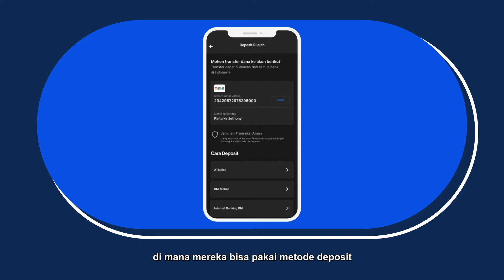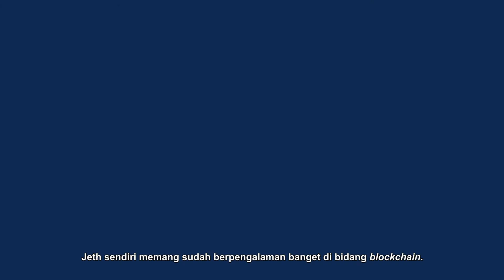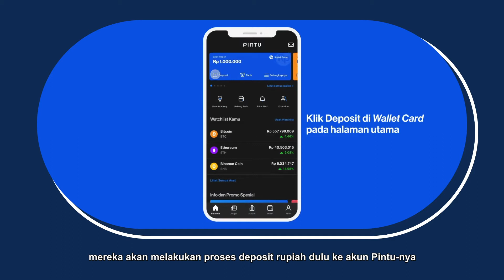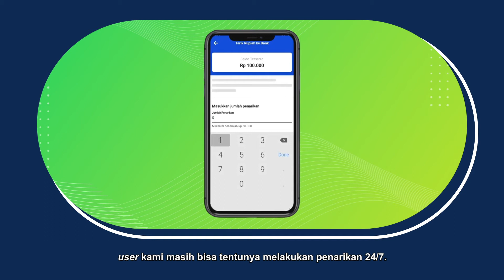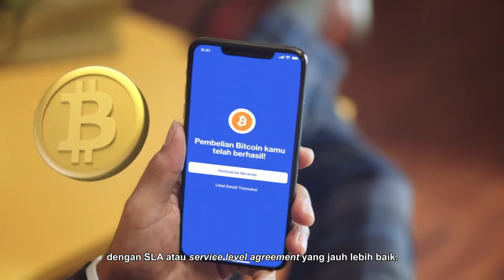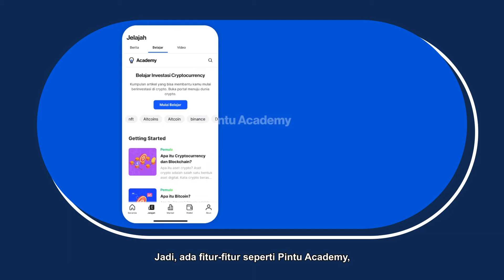Midtrans Merchant Highlights Pintu Ke Mana Saja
Bisnis makin maju, sistem pembayaran jangan sampai buntu!

Ini cerita Pintu, aplikasi invetasi untuk pemula yang penggunanya makin banyak sehingga nggak mungkin tetap pake sistem pembayaran manual. Apa yang bikin Pintu yakin untuk memilih Midtrans? Yuk, cari tahu di video ini!